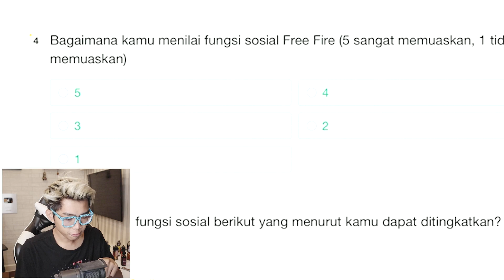BELI SKIN PET SERIGALA SAMURAI AURA BIRU MATANYA BISA KELUARIN LASER! - FREE FIRE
► Likes & Share Jika Kalian Suka :)
► Follow Instagram Frost Diamond Gratis!

Description :
WOW  DI MINECRAFT, KALIAN SIAP?!, Semoga kalian semua terhibur yayyy

Intruction :
silahkan di tonton sampai habis di jamin ngakak kalau ga ketawa paksain ketawa ya hehehe dan jangan di skip'',jangan lupa like hargai karya seseorang, dan jangan lupa subscribe, karena subscribe/berlangganan itu GERATIS! Trimakasi

Thumbnail by : Mbah google